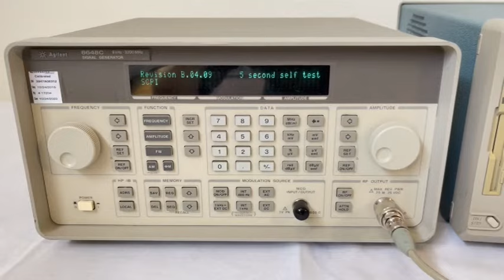Agilent 8648 C Signal Generator (A# 62252)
Bridge Tronic Global, Inc has this Agilent 8648 C Signal Generator (A# 62252) available for sale at our facility in Costa Mesa, California.